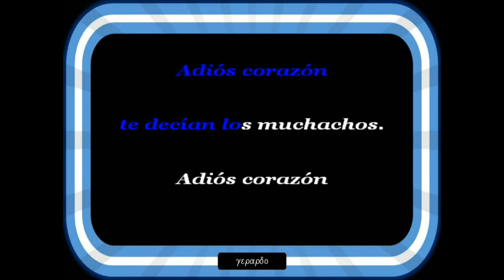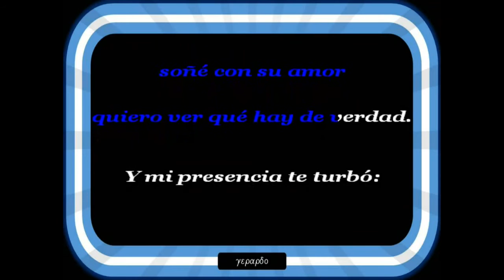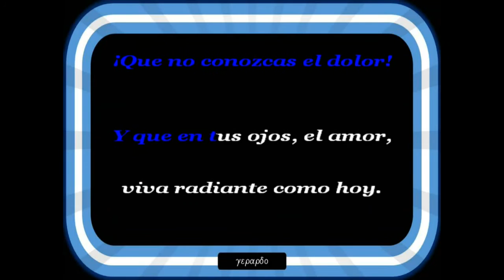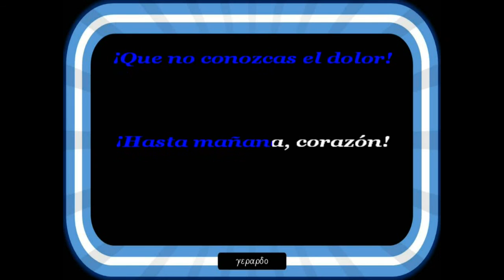Jorge Valdez - Adiós corazón - Karaoke